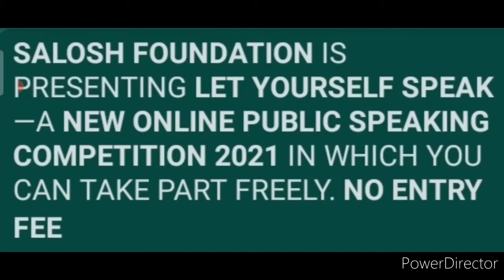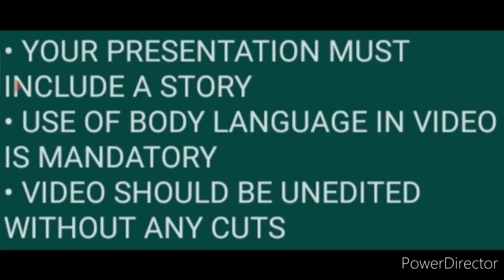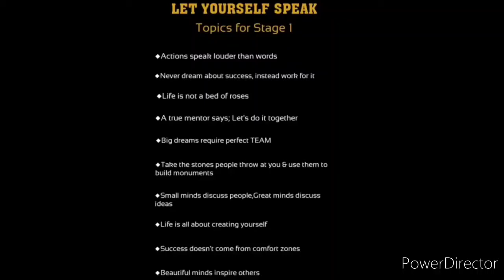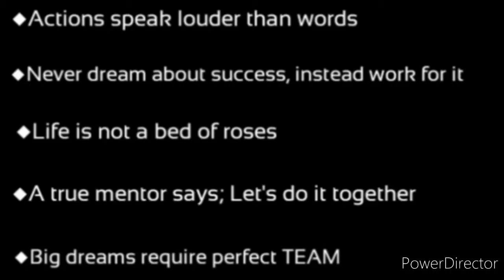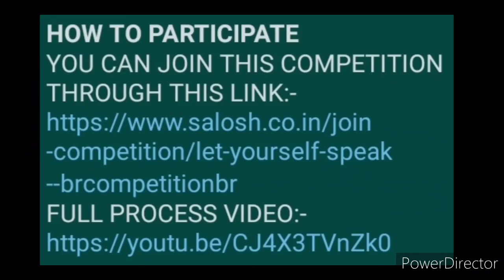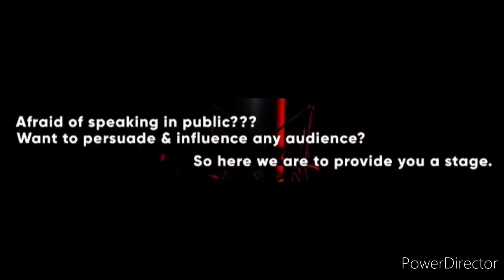Get 10000, 5000 & 3000 Rupees - Free Online Public Speaking Competition 2021 | Let Yourself Speak